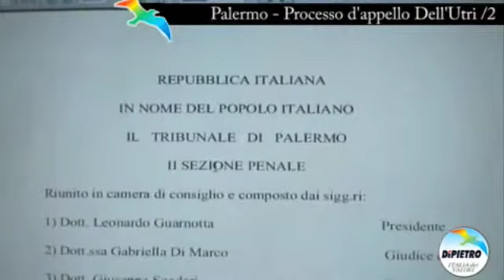Processo d'appello Dell'Utri / 2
L'accusa deposita i verbali delle intercettazioni.
19 Giugno 2009.

-=- Information Relay Project -=-  Diffondi l'Informazione !